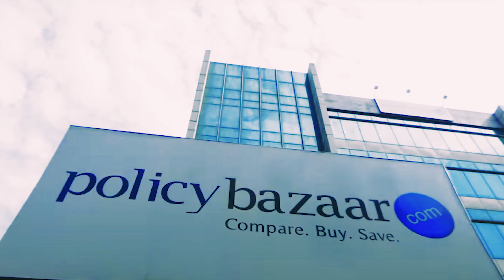Car Insurance Claim Review Policybazaar - Motor Insurance Claim Review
This video is a testimonial from a Policybazaar customer about his car insurance claim experience from Policybazaar. In this testimonial, the customer has shared insights about his seamless and hassle-free experience of availing car insurance claim from  policybazaar and how the Policybazaar claim support team helped him during the claim.
Follow the below steps to avail cashless claims for car insurance:

1. Register the cashless car claim with Policybazaar through its mobile app, website, email or by calling on its toll-free number.
2. After registering the claim, the insured receives a claim registration number which can be used for future communications/references.
3. Take the damaged vehicle to any of the authorized network garages of the insurance provider for repairs.
4. Submit all the required documents to the surveyor.
5. The car insurance company confirms its liability.
6. Once the liability is ascertained, the insurer provides approval for repair.
7. Car is released on cashless claim.

NOTE: In the case of a cashless claim, the damaged vehicle is repaired at a Policybazaar partner garage only.

How to file Car Insurance Reimbursement Claims?

Follow the below-mentioned steps in order to avail reimbursements claims for a car insurance policy:

1. Register the reimbursement car claim with Policybazaar through its mobile app, website, email or by calling on its toll-free number.
2. After registering the claim, an insured receives a claim registration number which can be used for future communications/references.
3. Take the damaged vehicle to any car garage for repairs.
4. Submit all the required documents with the surveyor.
5. The car insurance company confirms its liability and initiates the reimbursement process.

Documents Required for Car Insurance Claim Submission

1. Claim form signed by the insured.
2. The copy of RC of the vehicle with its original keys
3. Copy of the driving license
4. Original policy copy
5. The original FIR copy in case of theft
6. Photocopies of the PAN card, driving license, and registration certificates of the insured